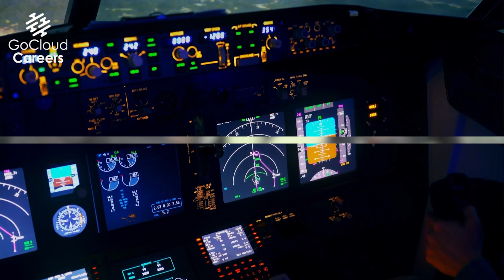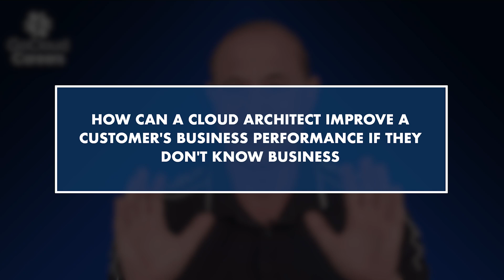Why Most Cloud Architect Bootcamps Fail (How to Become A Cloud Architect)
In this video Why Most Cloud Architect Bootcamps Fail (How to Become A Cloud Architect) Mike explains the truth about most AWS solutions architect bootcamps and cloud architect couse available. The secret is that almost all of these fail to develop the right cloud architect skills. Almost every single cloud architect bootcamp and AWS solutions architect course don’t prepare you for the actual job of the cloud architect.

What does a cloud architect do? Well, it’s not what’s in almost all the cloud architect bootcamps and AWS solutions architect bootcamps that are available. So, if you want to know what the real cloud architect skills are and how to become a cloud architect then watch this video. After watching this video, you will know what to look for in a true cloud architect course or cloud architect training program. At Go Cloud Architects and Go Cloud Careers this is exactly what we do. Read below for more resources.

Learn about our How to Earn More Money in Tech Program,